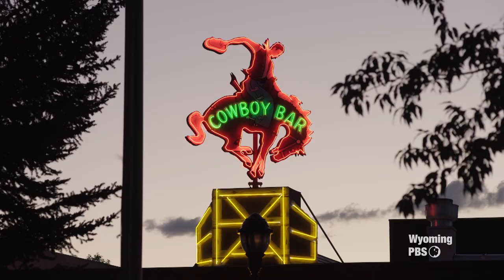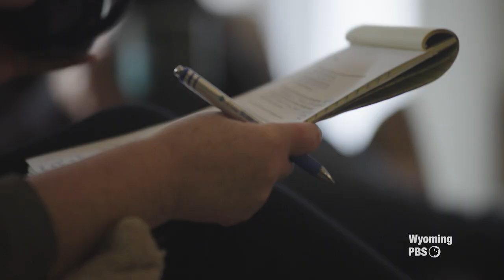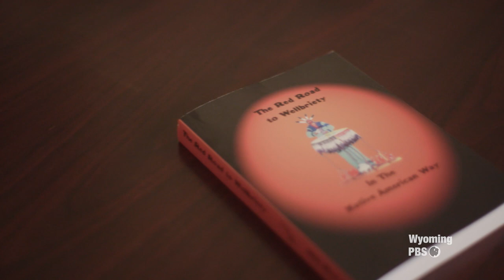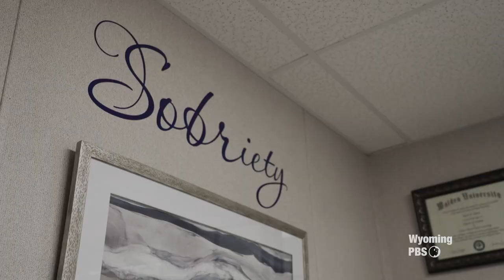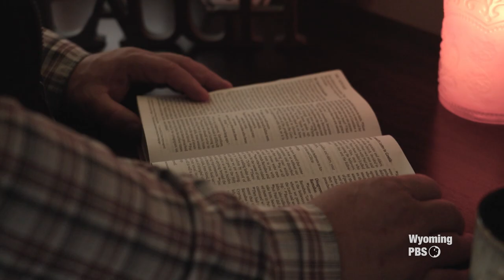How is addiction in Wyoming connected to the mental health crisis?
Addiction impacts people across all ages and groups, and does not discriminate—and mental health and addiction are intertwined.

"The Lone Wolf," Season 1, Episode 3 of Wyoming PBS' award-winning series, explores substance abuse, tracing the journey of several people who have overcome their addiction.